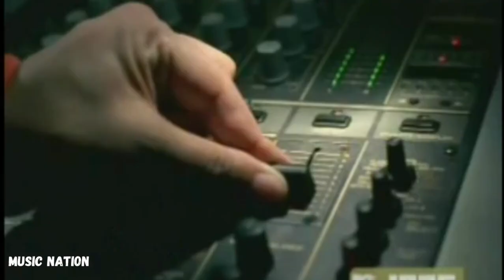Pon de Replay - Rihanna - Music Nation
Melhores Vídeos